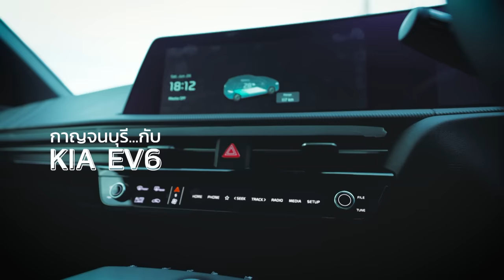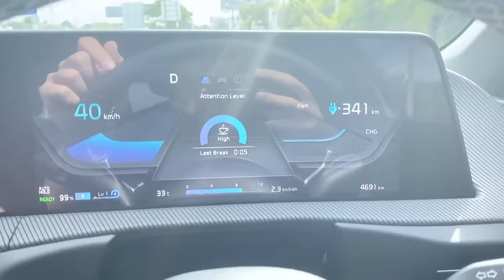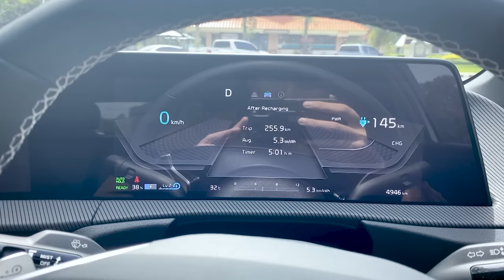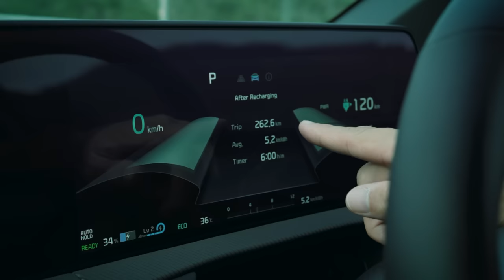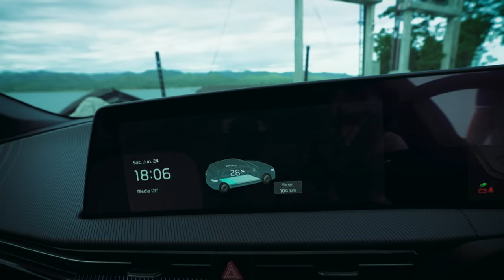Let's Drive Ep.4 James Ma x Kia EV6 มีแค่คันเดียวในไทยและยังไม่มีขาย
Hello everyone!! In this episode I drive the Kia EV6 GT. I drive from Bangkok to Kanchanaburi province using one charge.

สวัสดีครับทุกคน! นี่เป็น ep. 3 ของรายการทาง Youtube ของผมครับ ผมจะพาทุกคนไปทำกิจกรรมสนุกๆและลองขับ Kia EV6 GT มาร่วมเดินทางไปกับการเดินทางครั้งใหม่ของผมนะครับ อย่าลืมกด Like, Share, Subscribe และกดกระดิ่งไว้ด้วยนะครับ (มี End credits ด้วยนะครับ)☺️😍